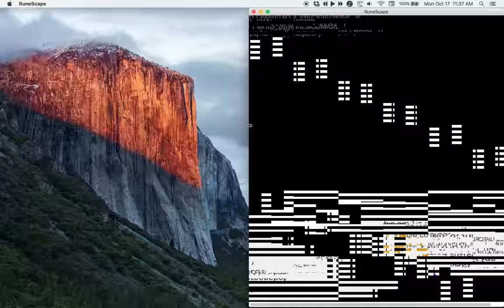Runescape NXT glitching